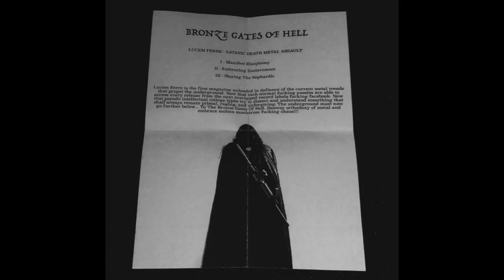Bronze Gates of Hell - Lucem Ferre-Satanic Death Metal Assault [Full EP - 2017]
Bronze Gates of Hell is a one man death metal band from the US, and this EP might be one of the rarest releases I have in my collection.
Copied and pasted from Metal Archives: "Released a cassette tape called Lucem Ferre - Satanic Death Metal Assault in approximately 2017 (the exact release date is unknown). The release was promoted on the Nuclear War Now! Productions message boards, and could only be acquired by sending a blank cassette tape to the artist's address. The artist would then return the tape with the full layout and music dubbed to the tape."
This EP is fucking brutal. 12 minutes of epileptic druming, rotten diseased gutturals and an incredibly technical but spiteful guitar work. Often borders on brutal death. It's hard to describe it even, just trust my word.
Decided to upload one of the rarest releases I have in my collection as a kind of gift for finally reaching 2K. Shit's insane, never thought I'd get there with a channel focused on demos.

Tracklist:
00:00 - Manifest Blasphemy
03:00 - Embracing Enslavement
08:35 - Slaying the Sephardic